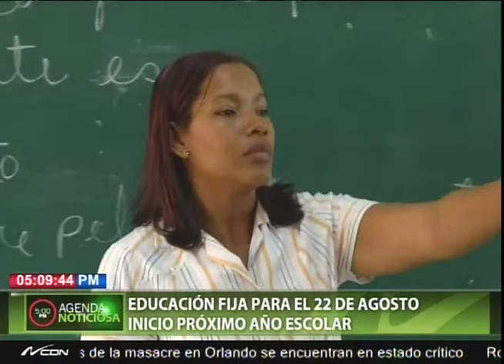Educación fija para el 22 de agosto inicio próximo año escolar